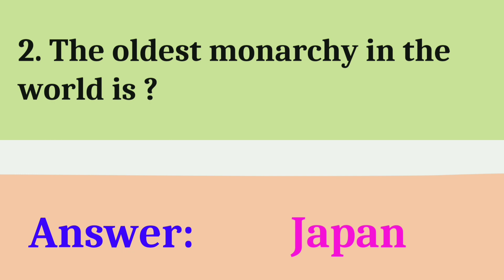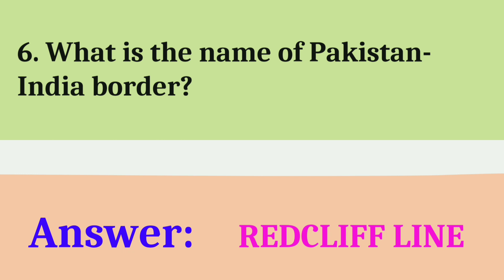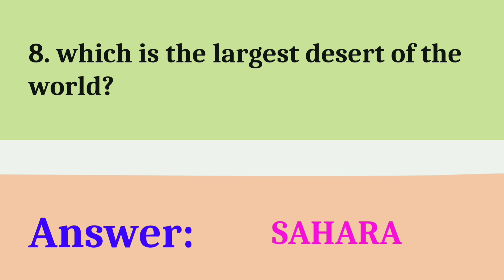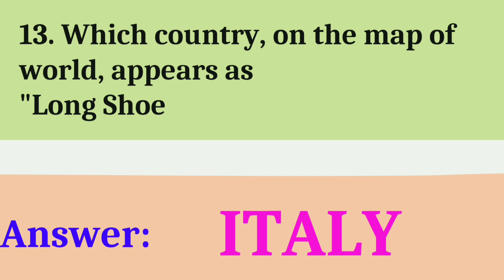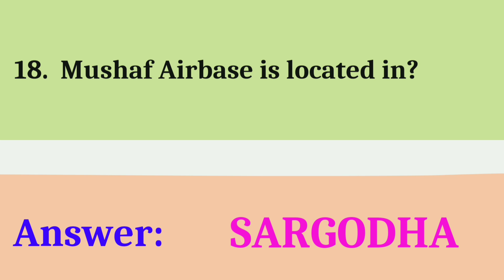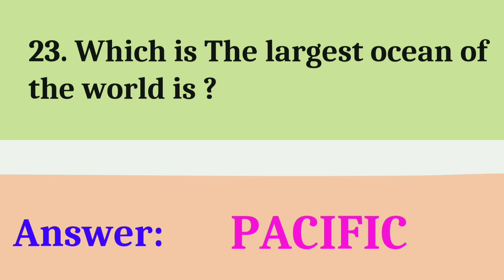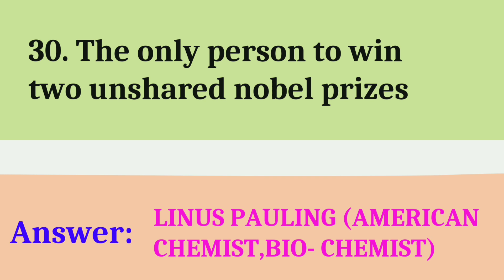General Knowledge MCQs | Most Repeated MCQs | GK MCQS | All Competitive Exams Ppsc Fpsc Fia Nts Pms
In this Channel AM (Ali Musa) Preparation Online Academy of Various Competitive Exams such as MDCAT PPSC FPSC KPPSC Lecturer educators FIA Punjab Police and all Government jobs and preparation the past papers. Share the latest jobs information of all government jobs.We have committed and high experienced team of professor working in Higher education Department. We entend to provide the most accurate information to our visitors and make every best effort to insure it.
Channel owner an admin is Ali Musa from Pakistan.
Lecturer in Botany and Biotechnology